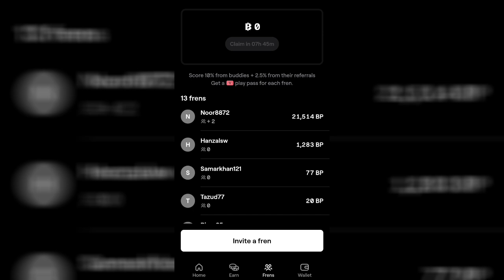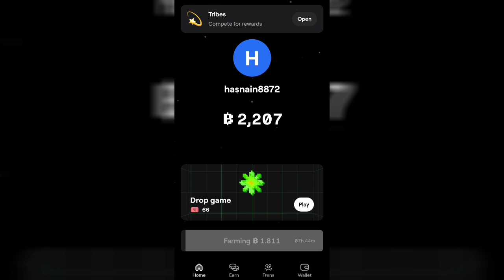Blum Bot Point Automatic Decrease 😢 ∆ Blum Bot Ka Automatic Kyo Ghat Raha Hai